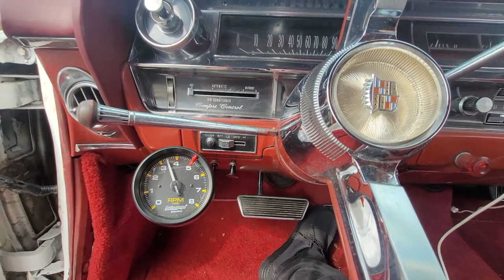'64 Cadillac Coupe Deville: walk-around